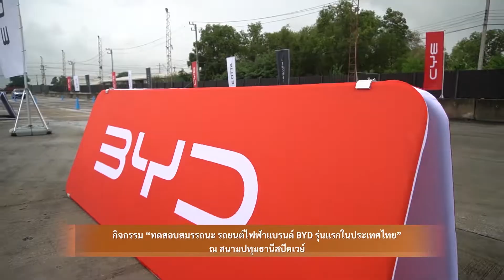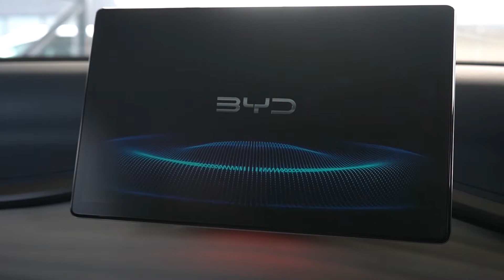Z Testdrive BYD จัดกิจกรรมทดสอบรถยนต์ไฟฟ้าข่องค่าย รุ่นแรกในประเทศไทย “BYD Atto 3” 2-10-65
กิจกรรมทดสอบสมรรถนะ รถยนต์ไฟฟ้าแบรนด์ BYD รุ่นแรกในประเทศไทย “BYD Atto 3”ณ สนามปทุมธานีสปีดเวย์

Instargram : ztvthailand